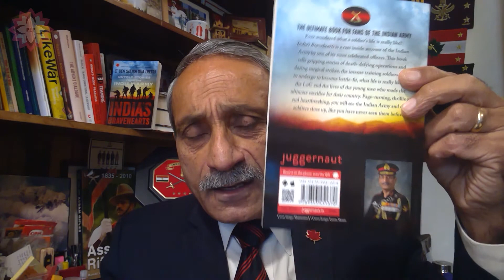Book Talk - India's Bravehearts by Lt. General Satish Dua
Join the Pondy Lit Fest broadcast on Telegram using the following link for the latest updates: